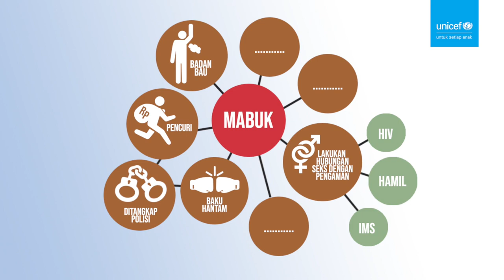Tips Menolak Tekanan Teman Sebaya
Pertemanan yang baik adalah saling mendukung untuk kebaikan. Namun, terkadang ada teman yang akan mencoba menjerumuskan dengan menawarkan kamu untuk “sekedar coba” mengonsumsi miras, rokok, hingga obat-obatan terlarang 😔

Hati-hati dan segera pikirkan risiko dari mengonsumsi ketiga benda tersebut.
Jika kamu ingin tahu apa yang harus kamu lakukan di situasi tersebut, yuk tonton video ini!

Bagikan ke teman-temanmu ya agar kalian saling terlindungi 😉